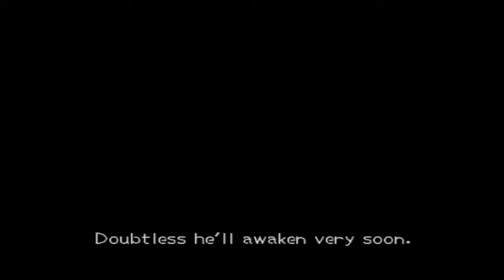Kingdom Hearts II - Episode 1 - Lens Flare Butt